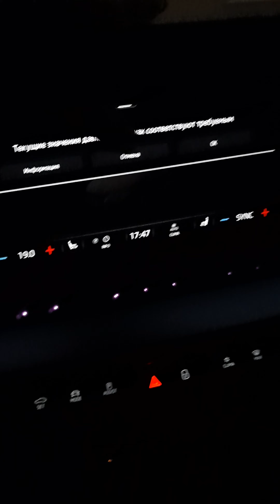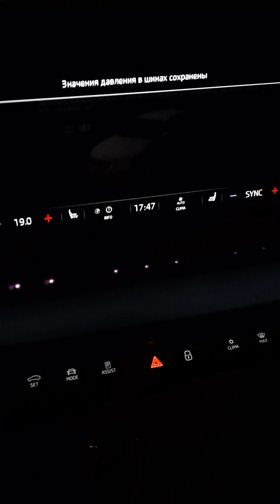Skoda A8: R18 Проверь Давление 🧐 (2023)